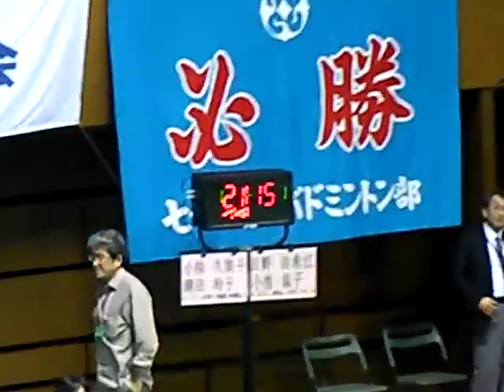Badminton JAPAN Championship 2008. QFWD4-9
Quarterfinal games of Badminton JAPAN Championship 2008.Women's Doubles Ogura and Shiota(Sanyo electric.) vs. Hino and Koike(Hiroshima Gass)